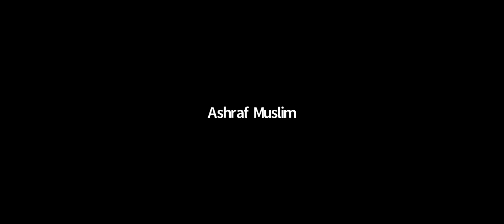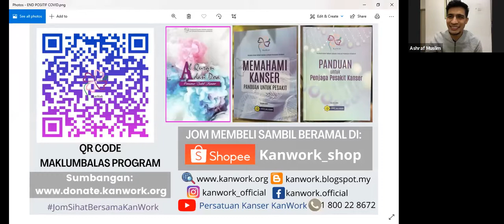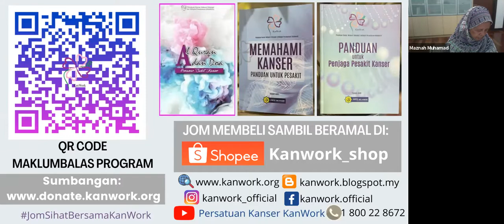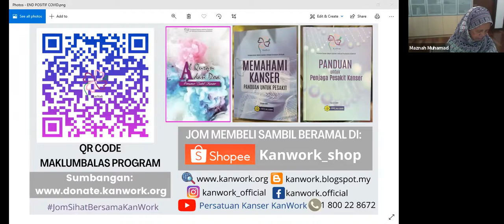Pengalaman Covid 19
Tarikh : 27 Jun 2021 (Ahad)

Sesi bual bicara pengalaman Covid-19 oleh bekas pesakit Covid-19 & pakar perubatan

Panel jemputan:
1. Dr. Nurul Yaqeen Mohd Esa
Pakar Perunding Perubatan Respiratori,
Pusat Perubatan Sunway Velocity.

2. En. Ashraf Muslim
Bekas Pesakit Covid-19 & Selebriti

3. Puan Nurul Rehany Ramli
 Bekas Pesakit Covid-19 & Survivor Kanser

Moderator:
Dr. Mazalan Kamis
Pengasas Bersama KanWork
Pakar Strategik & CEO iFiqr Solutions